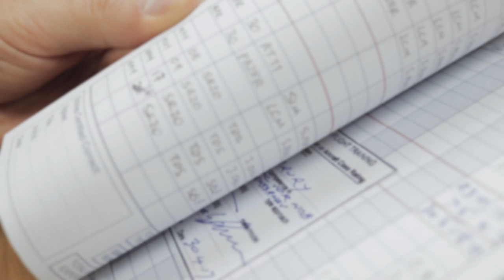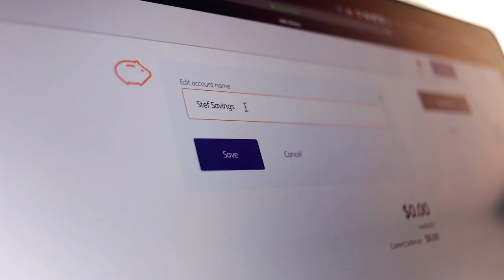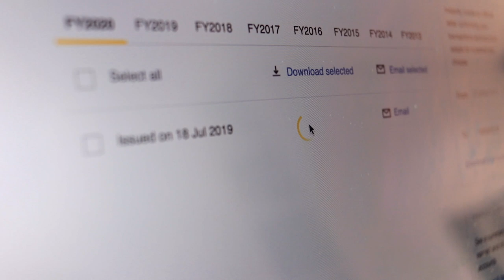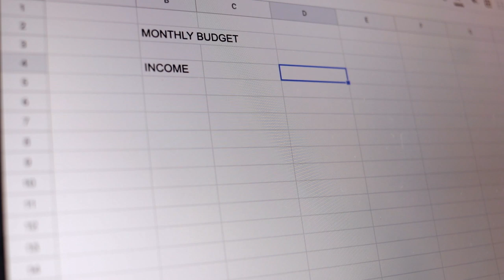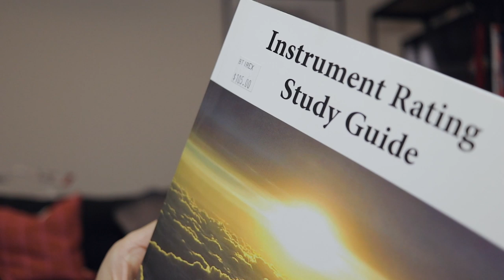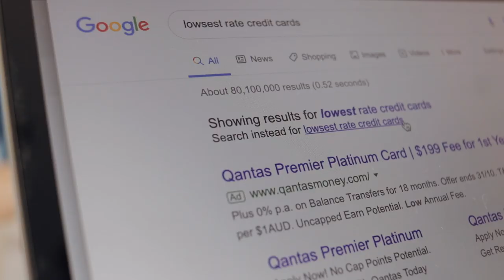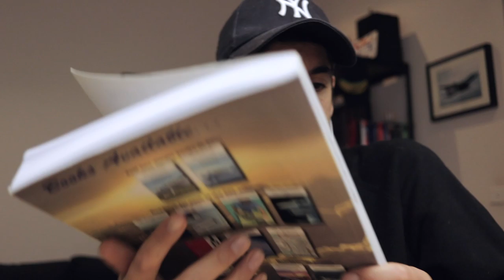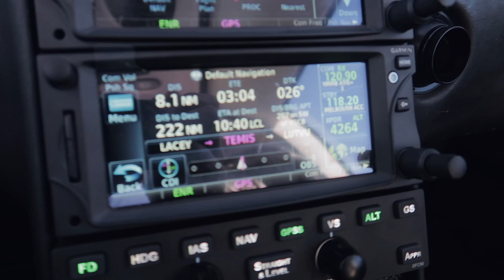How to pay for flight school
Tips and advice on how to afford learning to fly. Flight training can be relatively expensive, in this video I give you a) general financial tips, b) ways to save money, c) ways to reduce flight training costs, and some information on whether you should take on debt to fund your flight school costs.

This video is aimed at you if you're thinking about learning to fly, or have already started and are finding it hard to pay for your flight training. Also if you have a pilots license but find flight costs prohibitive, hopefully these tips can help you manage your money and go fly more.